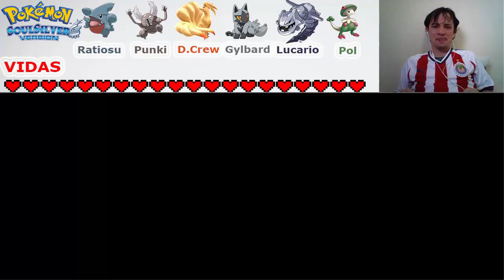Pokémon SS Dual Randomlocke #7: ATRAPANDO A LOS FARFETCH'D!